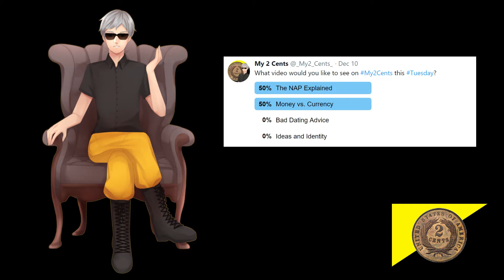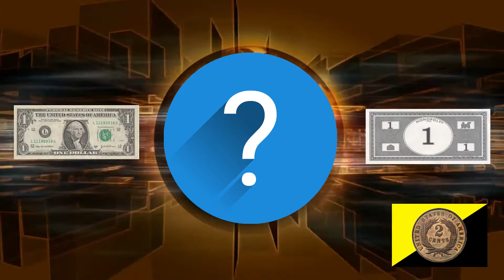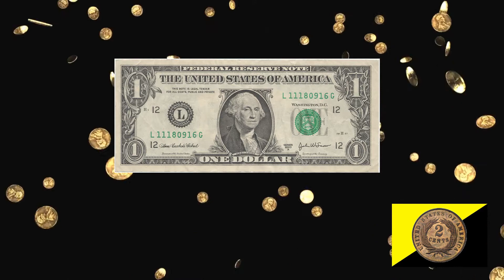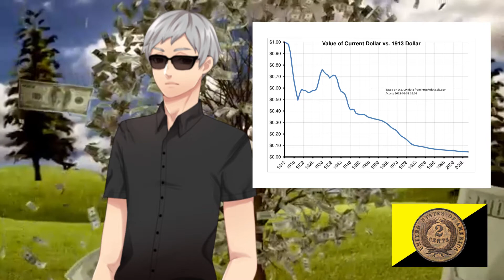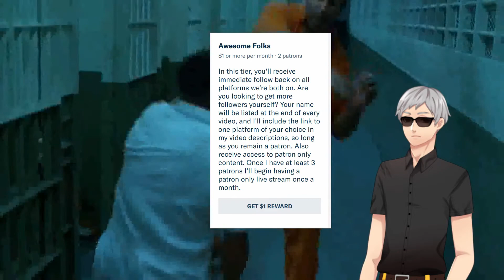Money vs. Currency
I was recently asked who would be responsible for printing money in an Anarcho-Capitalist society. To answer that question we first have to make the important distinction between "money" and "currency." Once we do, it quickly becomes clear that private central banks are not necessary for the creation of money. They only want you to think they are.

James Schubach: [Link to be added]
Douglas Smith: [Link to be added]
Capitalism is Good: [Link to be added]

If you'd like to make a one time donation through PayPal or with Bitcoin:

Bitcoin Wallet: 1CJ4z5drcgHVvNKKJhANB8NEJur8qKiZHS

HARASSMENT NOTICE
It is not my intention to cause the original video creator to receive any kind of harassment or abuse. While I have no control over the feedback you choose to provide, I ask that you avoid any forms of harassment or abuse.